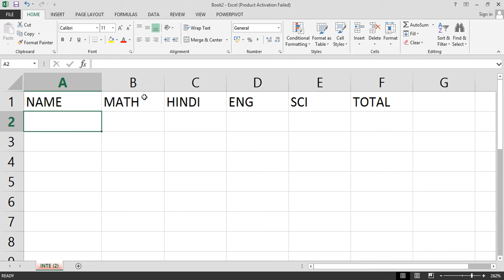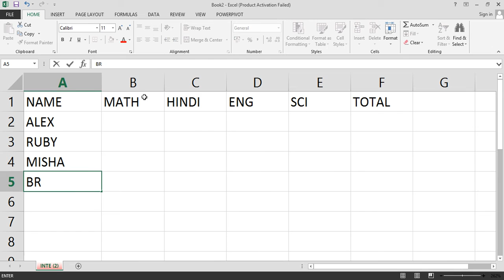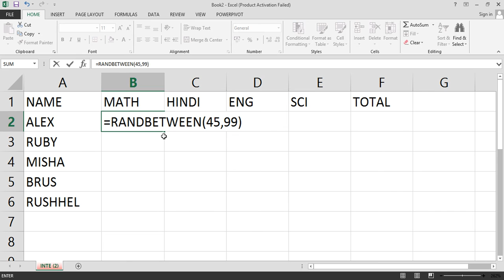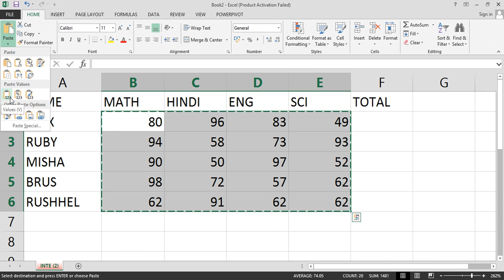Microsoft Excel Tutorial - USE RANDBETWEEN FORMULA lecture 11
Excel workbooks
Excel worksheets
Excel Ribbon
Excel Commands
Shortcut menu
Data Entry
Formatting Numbers
Formatting Cells
Formatting Text
Excel formulas
Excel functions
Excel Charts
Excel Tables
Types of Data
Autofill
Merge Cells
Cell Alignment
Conditional Formatting
Add New Columns
Delete Columns
Add Rows
Delete Rows
Add new Worksheets
Remove Worksheets
Name Worksheets
Page Layout
Selecting Cells
Cell ranges
Cell reference
Function arguments
Formula arguments
Shortcut menu
Copy and paste
Excel templates
Aasaan Haina